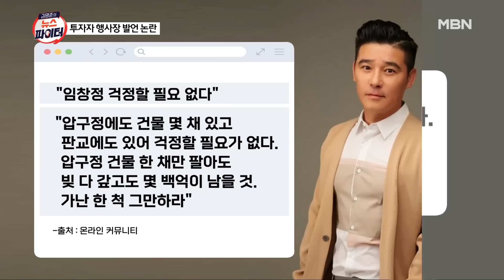＂나는 피해자다＂ 임창정, '1조 파티' 이어 다른 행사 참석도 논란 | 이슈픽